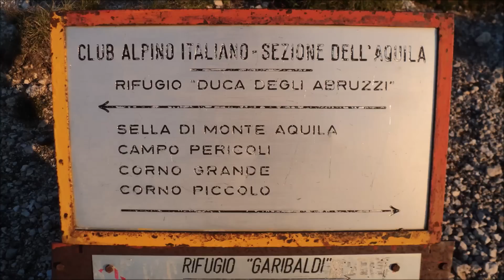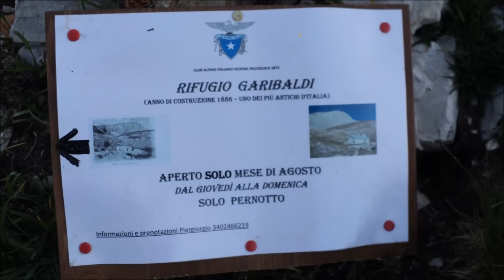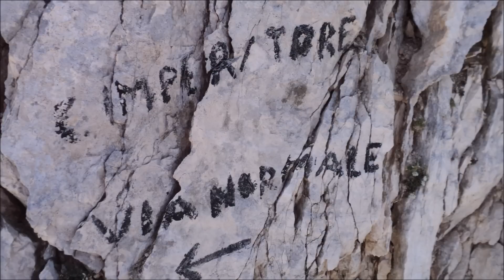Via normale al gran sasso d'italia da campo imperatore